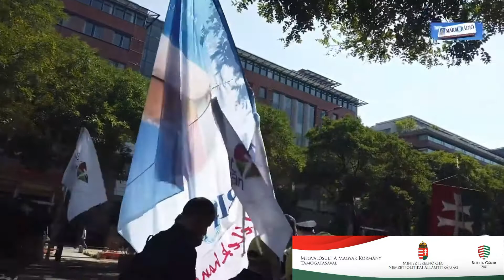Szent István Ünnep 2019 - Mária Rádió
Augusztus 20-án a Mária Rádió zarándoklatot szervezett a Bazilika elé, ahol műsorral készült a zarándokoknak és az érdeklődő tömegnek!